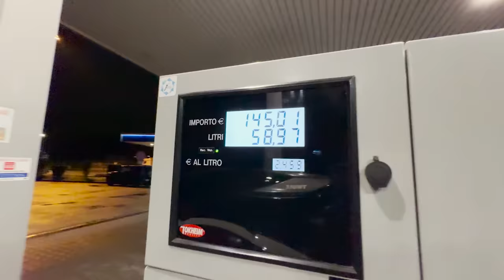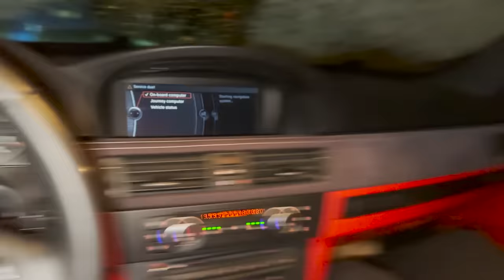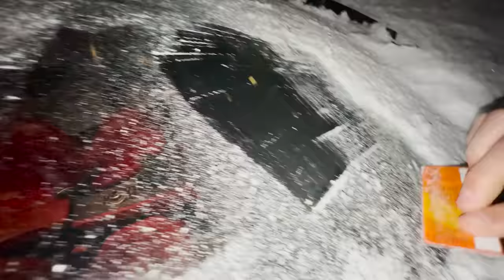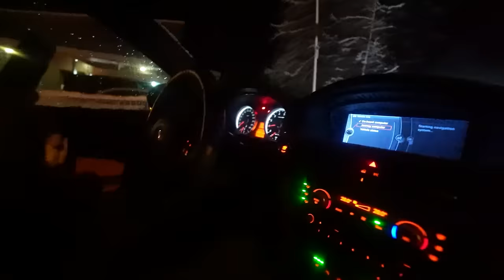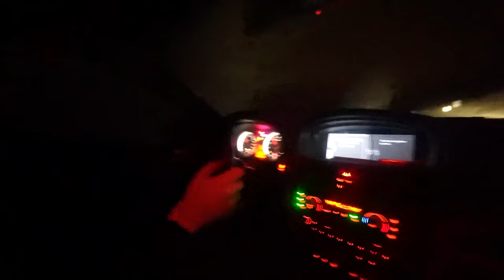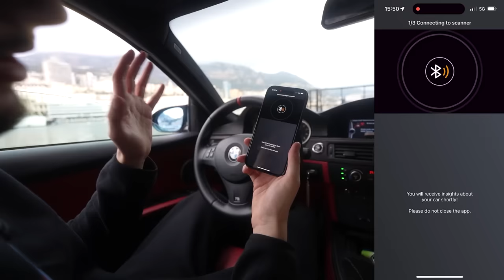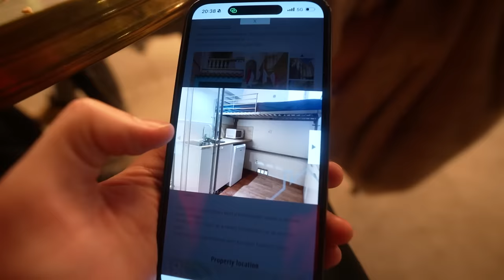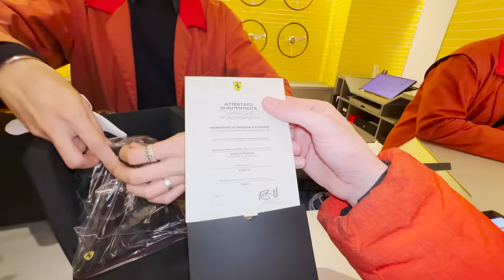Oce li ///M335i Izdrzat Put od 3000km po Cijeloj Europi? *nece*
Ostvarite 15% popusta na kupovinu Carly koristeći kod "Adri24". Samo kliknite na ovu vezu i popust se automatski primjenjuje! Ponuda vrijedi do 15. srpnja.

Carlyn skener i besplatna verzija aplikacije sa standardnim OBD značajkama kompatibilni su s automobilima koji imaju OBD2 priključak. Kako biste vidjeli trebaju li napredne značajke Carly - poput kodiranja ili dijagnostike na razini proizvođača - raditi s vašim automobilom, svakako provjerite njihovu web stranicu. Za pristup ovim dodatnim značajkama morat ćete dobiti njihovu godišnju licencu.

Svi brzo na stranicu kupite najjaci merch na Balkanu!!!

Postanite dio ADRI Community-a da se mozemo druzit kao nikad!!!